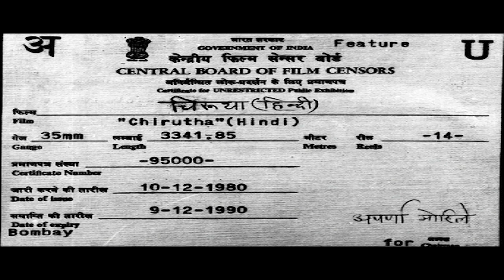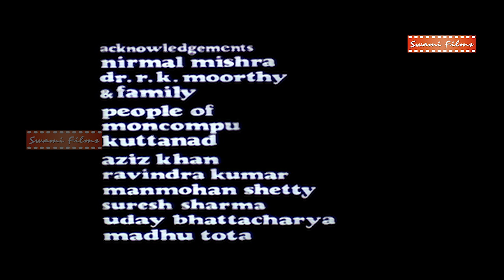CHIRUTHA | New Bollywood Drama Movie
MOVIE NAME - CHIRUTHA

Star Cast - Deepti Naval, Uday Chandra, Inayatullah Kantroo, Sudhir Dalvi, Savita Bajaj

Director - Tanvir Ahmed
Producer -  Tanvir Ahmed
Genre - Drama

Synopsis - In the Kuttanad, the back-waters of Kerala lives Chirutha (Deepti Naval) whose avaricious father wants to marry her off to the first person who can provide the dowry he has asked for. So Koren (Inayatullah Kantroo), a poor laborer who has long loved her, decides to sell himself into bonded labor to the local landlord, the chambran (Sudhir Dalvi) in return for a loan for that amount. The marriage is duly solemnized and the two are fairly happy until the harvest when Koren makes the mistake of asking the landlord his share of the crop (after deducting the loan, of course).

Your favourite Super Star , Celebrity , Music, Singer, Director , Lyrics, Writer & Many More Only on SWAMI FILMS